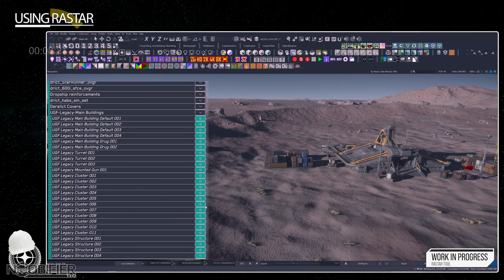Inside RASTAR in 1min 18sec Star Citizen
🟥 Qubic System - USA/CAN
🟥 CAMMUS Sim - High Performance - Low Cost CODE noobifier

Star Citizen aims to span multiple video game types by combining space trading, space combat and shooter elements, in a first person massively multiplayer online game. We cover the ongoing situation to keep you informed and up to day. As an early backer and tester, you need to be ready for its quirks but you can also witness the game evolve.